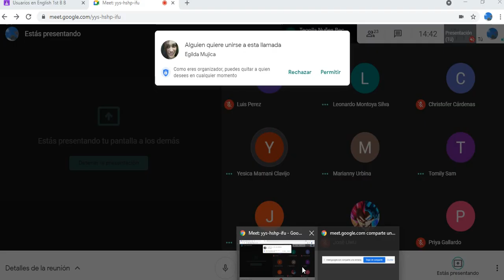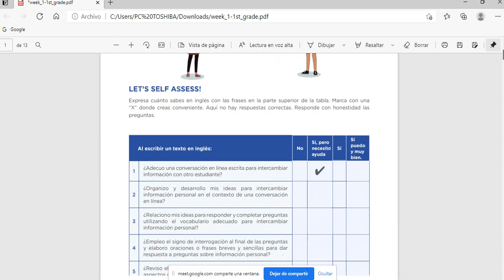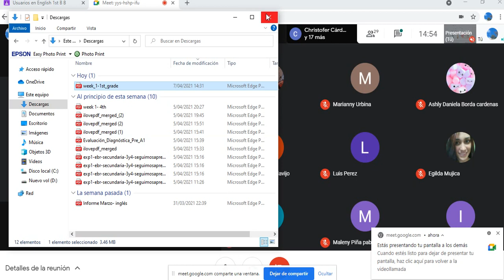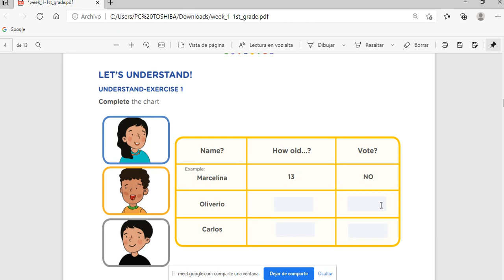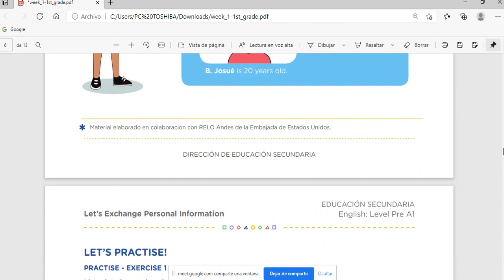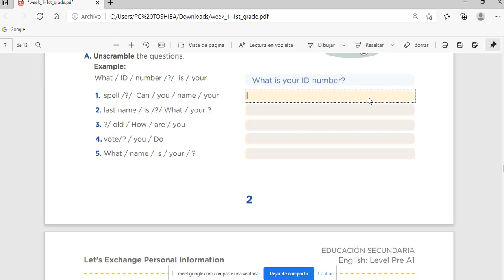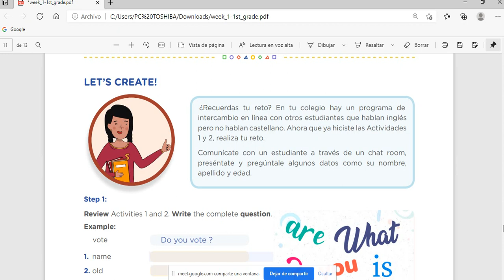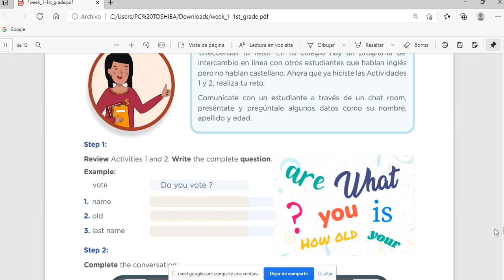Let's exchange personal information 1st and 2nd grade